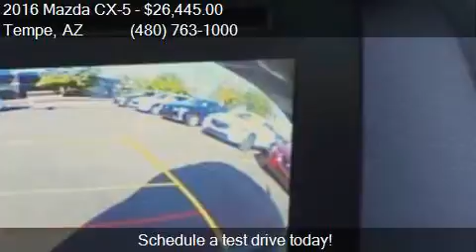2016 Mazda CX-5 TOURING for sale in Tempe, AZ 85284 at More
This 2016 Mazda CX-5 TOURING is for sale in Tempe, AZ 85284 at More Mazda.

Engine: 2.5L I4
Transmission: Automatic 6-Speed
Color: Silver
Mileage: 0
Contact More Mazda 7777 S Test Dr. Tempe, AZ 85284 to test drive this 2016 Mazda CX-5 TOURING today.